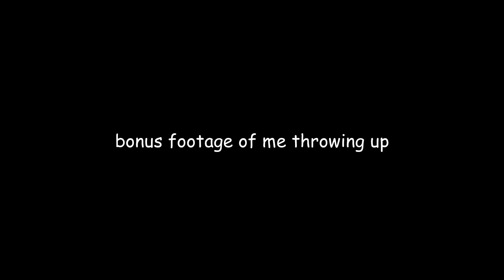PARK SHENANIGANS (FIRST VLOG!!)